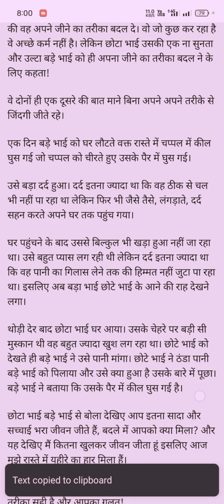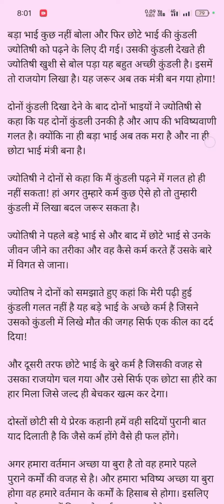कर्मी का फल। जैसा कर्म करेगा वैसा ही फल मिलता है। सबसे अच्छा वीडियो।youtubevideos।